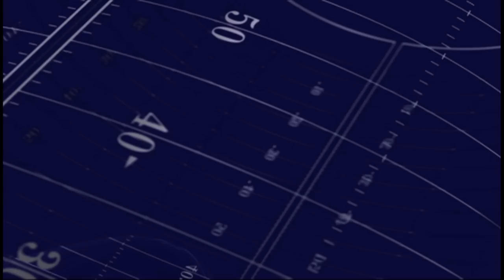Top Five Athletes in Tennessee - Class of 2013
Coach Schuman breaks down his top five athletes in Tennessee for the Class of 2013.

National Underclassmen Football Combine and Football Camp for Top Prospect Football Players looking to get recruited for college football

Photos/Videos courtesy of: 247sportsstudio, wlramsey80001, maxpreps.com, scout.com, commercial appeal.com, 247sports.com, brentwoodhomepage.com, wrcbtv.com, tennessee.247sports.com